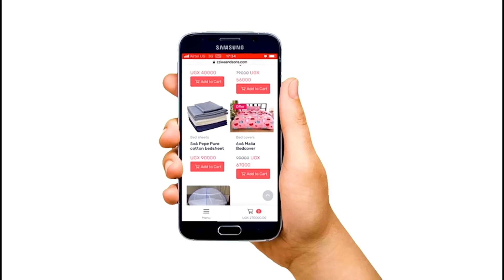Family Yatubulako _Tetulina wade wakika gwetumanyi